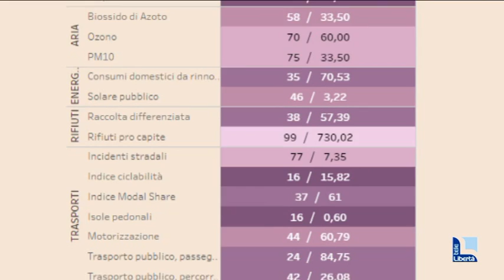Rapporto Legambiente: a Piacenza piste ciclabili ok, male le polveri sottili